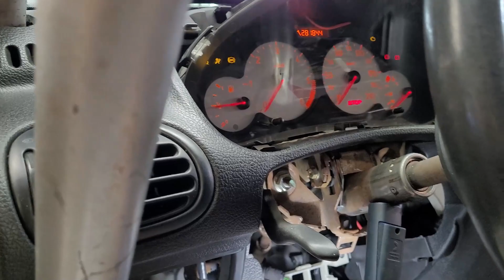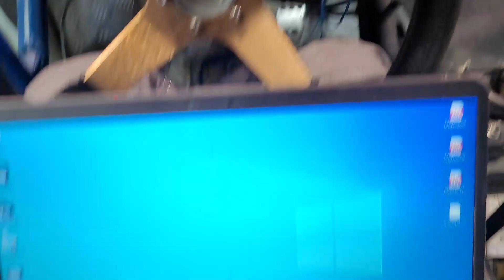Fuoco e fiamme ! Cocau verso le fine dei lavori! Ep.8 S3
Buongiorno a tutti! Dopo quasi 1 mese dall'uscita dell'ultimo video eccoci con gli ultimi upgrade su cocau!

Finalmente ci siamo quasi, ormai la macchina è al 90% del suo primo sviluppo!

Ditemi cosa ne pensate nei commenti di questo upgrade!

Buona visione,

Grazie.